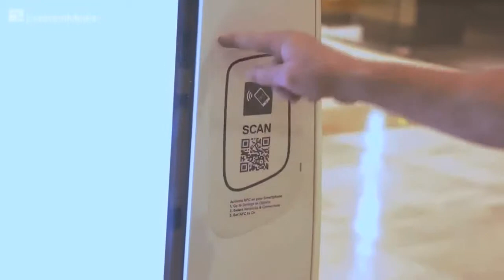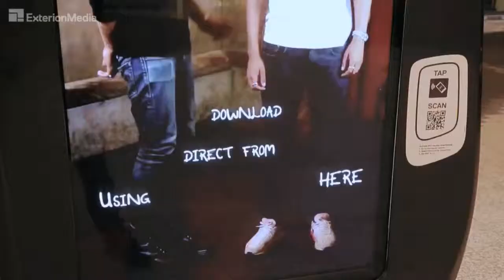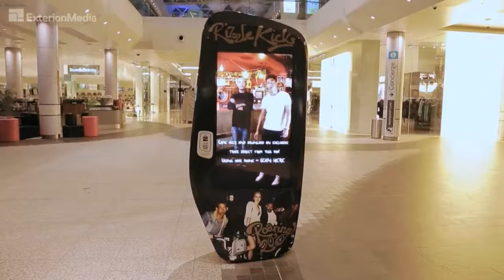Rizzle Kicks NFC @ Westfield - behind the scenes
A behind the scenes look at Rizzle Kicks NFC campaign at Westfield London